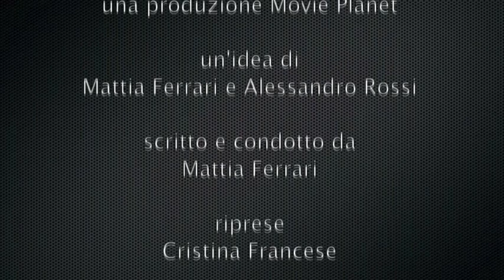Movie Planet Review- 82: RECENSIONE CHILD 44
Dispersivo e con buone idee sfruttate male. VOTO 6-.